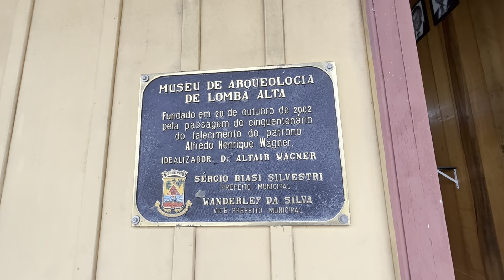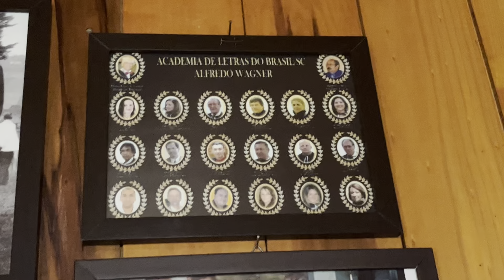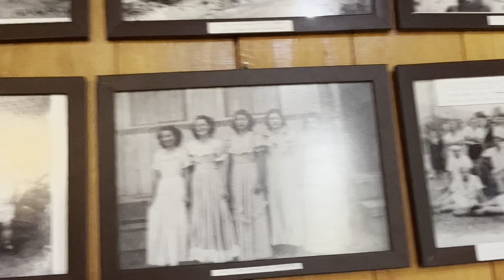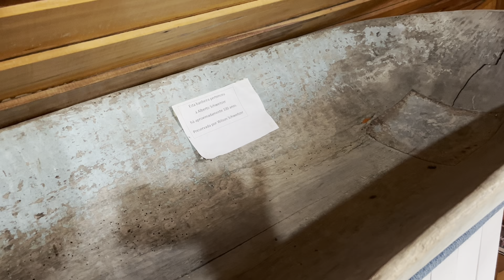UM LUGAR QUE GUARDA RELÍQUIAS INCRÍVEIS EM ALFREDO WAGNER...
UM LUGAR QUE GUARDA RELÍQUIAS INCRIVEIS EM ALFREDO WAGNER

AGRADEÇO DE CORAÇÃO DOUGLAS PELA SUA PARTICIPAÇÃO NO CANAL ONDE VEM ABRILHANTAR NOSSO TRABALHO... GRANDE ABRAÇO.